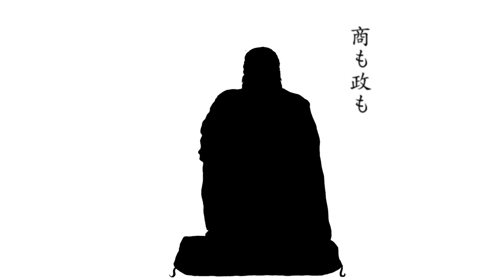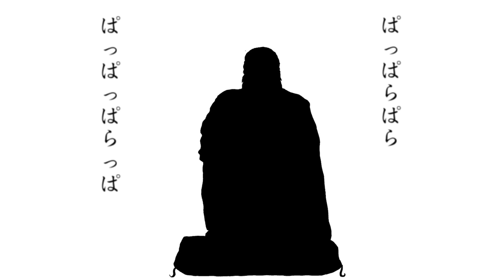オノマトペテン師 うたった【島爺／SymaG】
島爺です

(´◉◞౪◟◉)‹まあ茶でも飲んで落ち着け

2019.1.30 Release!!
島爺3rdフルアルバム「三途ノ川」 収録曲
全国ツアー2019～三途ノ川～開催！

三途ノ三大特典！！！
①島爺、初のライブ映像DVD2枚組同梱！
②全国ツアー最速受付シリアル封入！
③冥土ノ日帰りバスツアーⅢ開催決定！
  関東開催 2019年6月15日（土）
  関西開催 2019年6月22日（土）

お蔭様で七周年を迎えることが出来ました
好きな歌をなるべく長く続けられるよう、精進して参ります